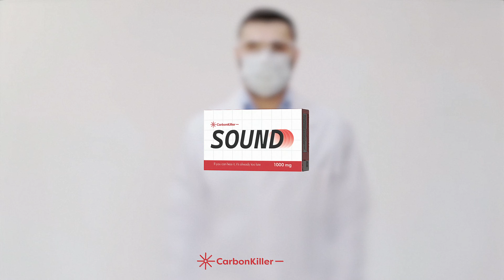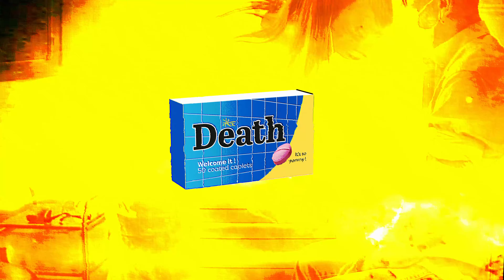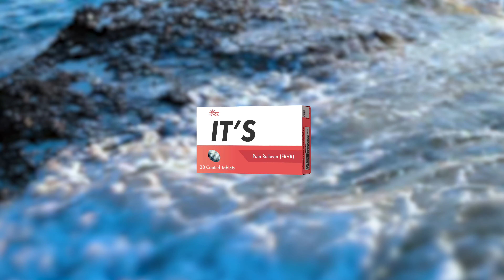Carbon Killer - Better Than Death (feat. Averted) Lyrics video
Result of the collaboration between french electronic producer Carbon Killer and british metalcore band Averted, Better Than Death is an industrial bass heavy ballad that end with a powerful metal plot twist. Written as a never-ending series of advertising headlines, the song depict the greatness of an unnamed product that stands unrivaled even in the eyes of Life and Death.

Video by Aurélien Fernandez

Lyrics :

It’s better than love
It’s better than hate
It’s better than drugs
It’s better than sex
It’s better than words
It’s better than prayers
It’s better than life
It’s better than death

It’s better than sound
It’s better than pain
It’s better than porn
It’s better than fame
It’s better than gold
It’s better than cash

It’s better than truth
It’s better than lies
It’s better than you
It’s better than I
It’s better than church
It’s better than faith

Forget everything you think you knew
Worthless collection of distractions
That you crave everyday
You crave everyday